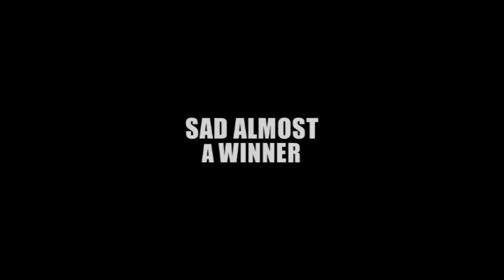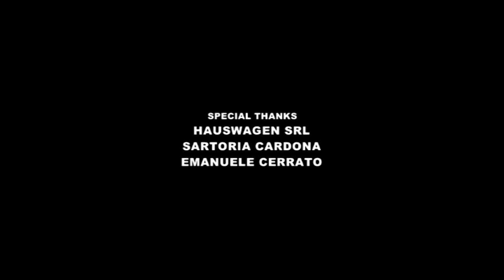Spiritual Front "Sad almost a winner" Official Video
Directed by Carlo Roberti, written by Marco Colassi and Carlo Roberti, d.o.p. Alessandro Leone, camera assistant Francis J. D'Costa, makeup Francesca Meli, location manager Sara Sergi.
with Edoardo Cicconi and Antonio Calamonici